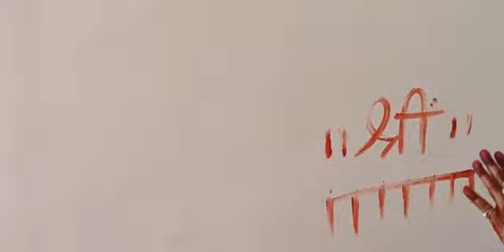द्वारपूजन द्वारशाखा पूजन।। गृहप्रवेश